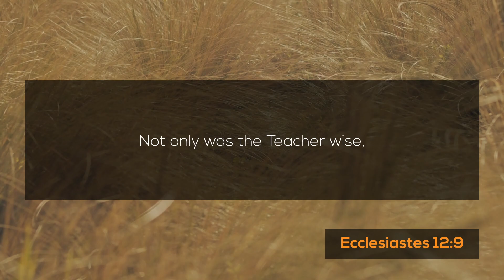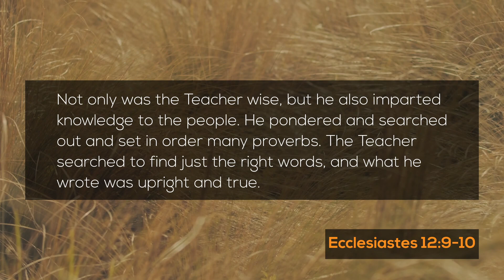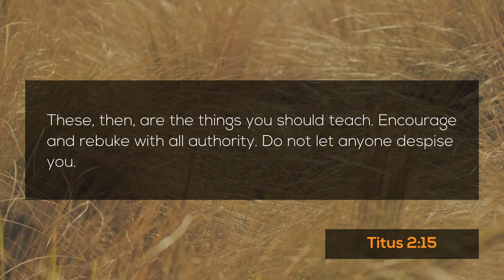Groves 2021 | Meeting 09